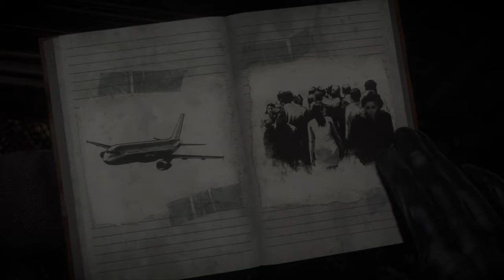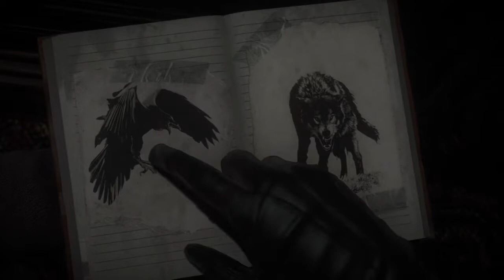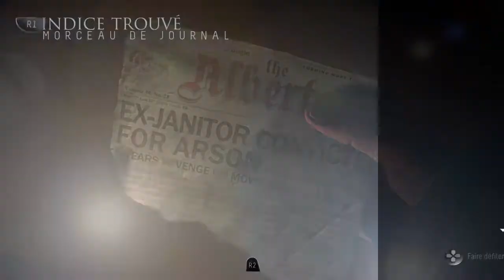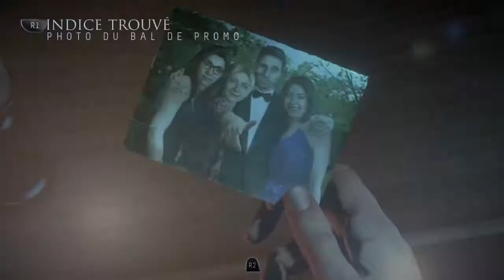Until Dawn Ep#2 Casting au grand complet